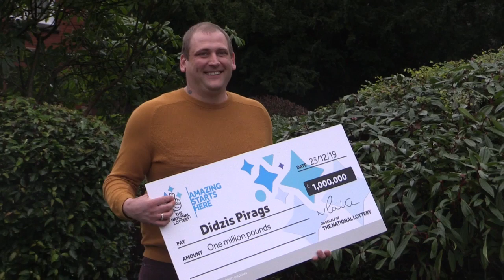Single dad wins £1 million on online scratchcard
Single dad and chef Didziz Pirags won £1 million on an online scratchcard. He said the win will change his life completely - but he still turned up for his Christmas shift at work.